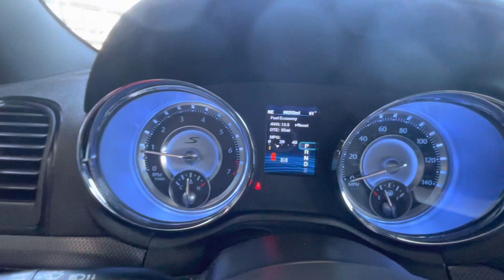October 26, 2022